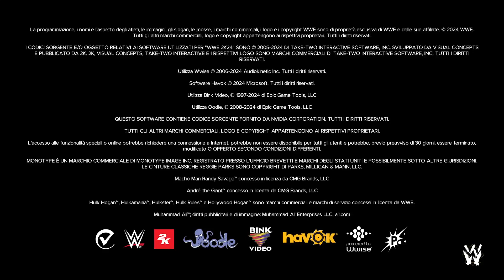WWE2K24 Universe Gameplay hd Ita Nxt